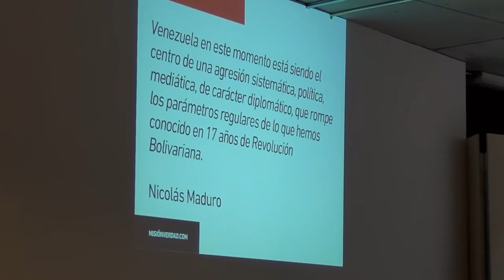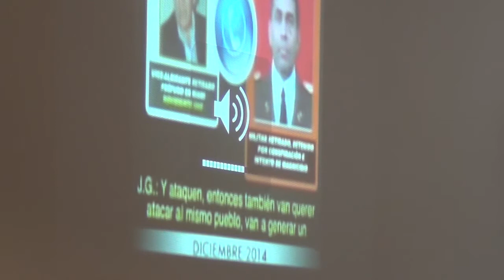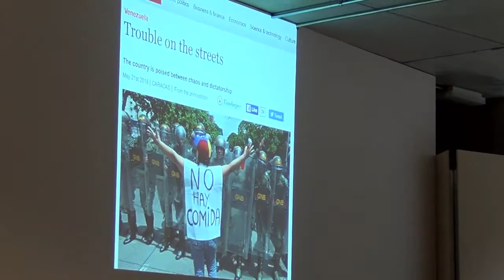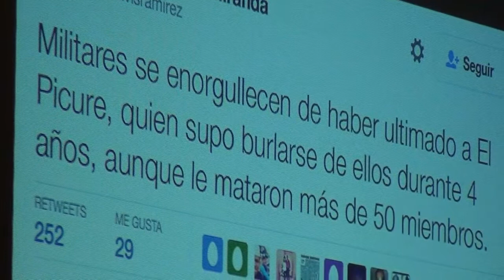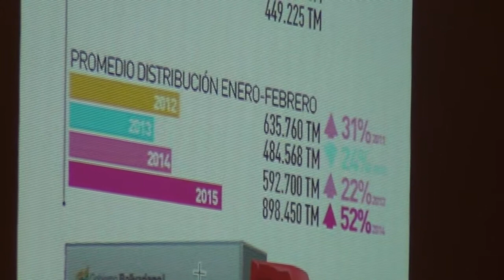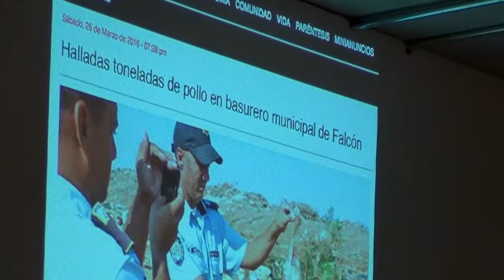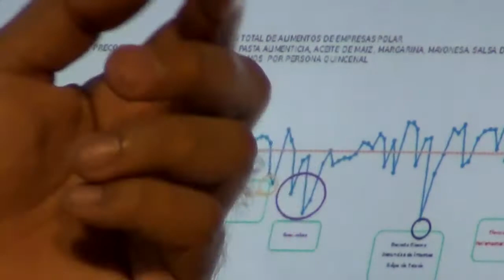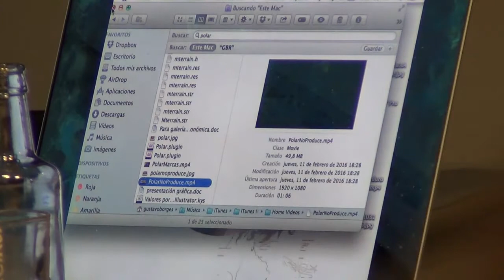Misión Verdad desmonta propaganda de guerra contra Venezuela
La conspiración mediática, política e internacional contra Venezuela responde a acciones específicas de un manual -muy bien estudiado- y que está en un documento sobre la guerra no convencional de las fuerzas especiales norteamericanas. Así lo expresaron los periodistas venezolanos de Misión Verdad, Gustavo Borges y Diego Sequera en una charla-coloquio, "Claves de la guerra no convencional contra Venezuela", realizada en el Colegio de Arquitectos de Vigo, Pontevedra, el pasado 24 de mayo.

Para seguir desmontando la propaganda de guerra que asedia a Venezuela, la Asociación Galego Bolivariana Agabo Hugo Chávez, Misión Verdad y el Consulado General de la República Bolivariana de Venezuela organizaron una charla-coloquio para demostrar e informar mediante investigación, datos y análisis como se desenmascara las acciones, mentiras y manipulaciones de la derecha internacional apoyada por las grandes corporaciones mediáticas.

Alfonso Martínez, presidente de la Asociación Galego Bolivariana Agabo Hugo Chávez realizó una breve presentación de los invitados e hizo referencia al bombardeo mediático de los medios españoles contra Venezuela, donde este país ocupa más portadas que lo que acontece en España o Galicia en vísperas de unas nuevas elecciones el 26J; así como de las declaraciones injerencistas del candidato del partido Ciudadanos, Albert Rivera en la Asamblea Nacional de Venezuela en el marco de su visita.

Para Gustavo Borges, director de Misión Verdad, se hace difícil explicar lo que acontece en Venezuela por el carácter multifactorial y por lo complicado de todo lo que sucede -día a día y a pasos tan acelerados- en el país, pero destaca que "realmente Venezuela está siendo el centro de una agresión sistemática política, mediática, de carácter diplomático que rompe los parámetros regulares de lo que hemos conocido en 17 años de la Revolución Bolivariana".

Borges manifiesta que contra Venezuela existe un asedio mediático: "1315 notas negativas se han escrito contra Venezuela entre marzo, abril y mayo desde Bogotá, Madrid y Miami; se construyen falsos relatos de lo que sucede y se trabaja en técnicas de propaganda de guerra muy bien diseñadas y planificadas para causar un gran impacto en la población".

Por su parte Diego Sequera, jefe de redacción de Misión Verdad señaló que esta gran campaña "no surge de la espontaneidad sino que son acciones bien planificadas, organizadas y existen además otras complementarias que conllevan a agresiones políticas psicológicas, económicas, culturales, económicas- que buscan desacreditar, desprestigiar las acciones del Gobierno para despojar al chavismo del poder y también crear dudas, miedos, zozobra, temor, desesperanza con respecto a la Revolución Bolivariana"

A lo largo de sus intervenciones, Borges y Sequera mostraron, a través de una presentación, ejemplos concretos de cómo ha sido el manejo, la manipulación mediática y algunos actores en las redes sociales sobre casos concretos en relación con temas como: el paramilitarismo -casos El Picure, El Topo, la oposición venezolana, Asamblea Nacional... la victimización de la víctima-, y la guerra económica -acaparamiento, desvío de mercancías, la especulación, divisas otorgadas a empresas privadas para adquisición de materia prima y alimentos, contrabando, fuga de capitales- que afecta a la economía del país y a la población venezolana.

Asimismo, resaltaron como desde el Gobierno Bolivariano se está haciendo un esfuerzo por contrarrestar toda esta campaña -interna y externa- que busca el colapso interno, la intervención extranjera bajo la figura de una "crisis humanitaria en Venezuela" y, a pesar del llamado al diálogo, la oposición venezolana continúa sin voluntad para trabajar de manera articulada por el bienestar del país sino que sólo buscan la salida del presidente, Nicolás Maduro. "No obstante, a pesar de las dificultades, estamos trabajando, seguimos batallando porque todavía queda chavismo para rato", afirmó Sequera.

La Cónsul General en Vigo, Mónica Alejandra Sánchez Morles, destacó la importancia de seguir realizando estas actividades para denunciar la guerra mediática, "este tipo de conversatorio nos permite mostrar lo que está detrás del bombardeo de noticias tergiversadas, manipuladas, que se reseñan en los medios de comunicación internacionales contra Venezuela; sólo nosotros mismos con la solidaridad de ustedes, de los pueblos, podemos hacer frente a este bloqueo".